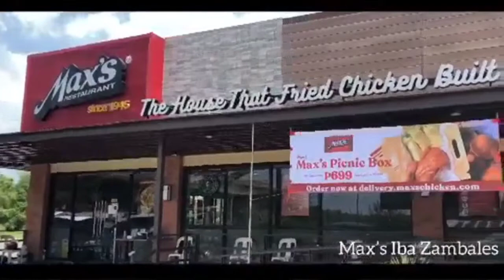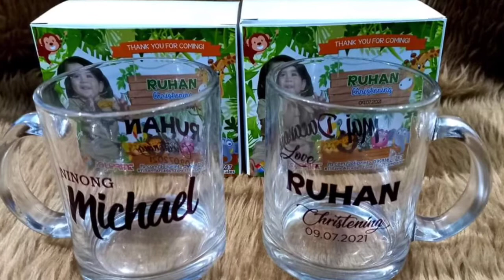Ruhan's Christening (VLOG #38) - Ruby Dubduban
waaazzzuppp mga ka-Rubysterz! This was actually taken last Sept. 07, 2021. Uploading this very special momentus for you my dearest Rubysterz coz you have been a part of our growing family...

-RubyDuby  :-)